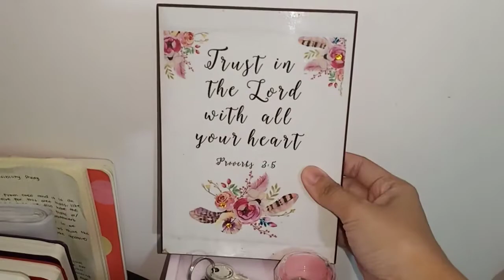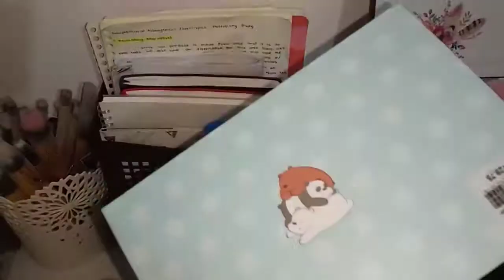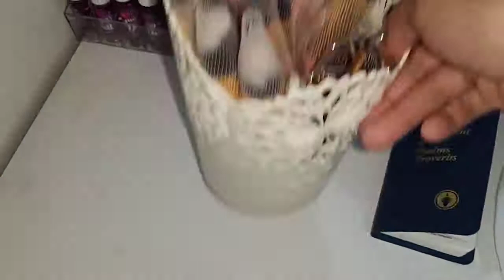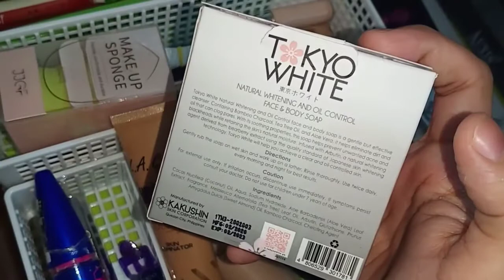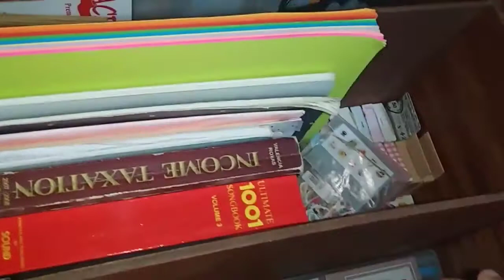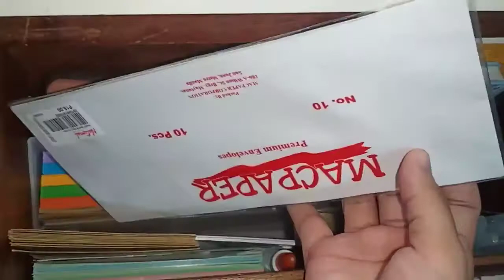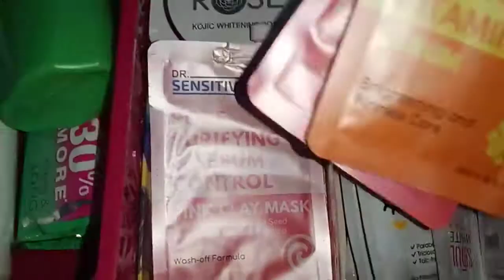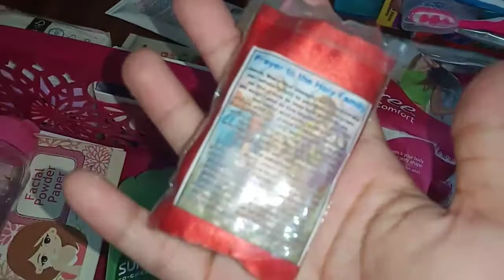What's on my study table/make up&skincare area? |Quarantine Vlog#1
720p
Originality is a by product of sincerity. Stop copying!! 💖

Matthew 21:22 💖
Love,
Andrea Eloisa 💁🏻